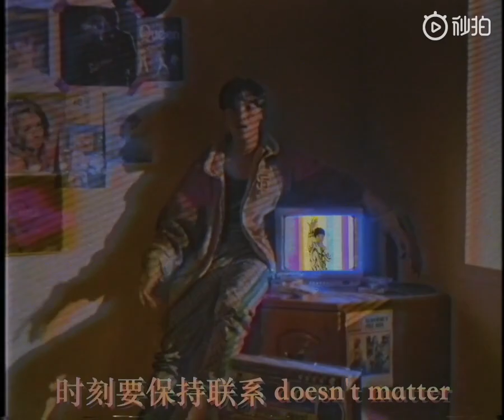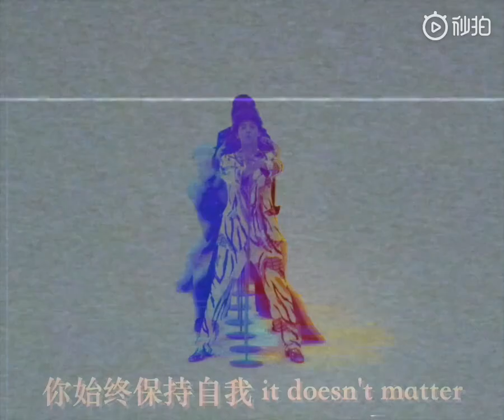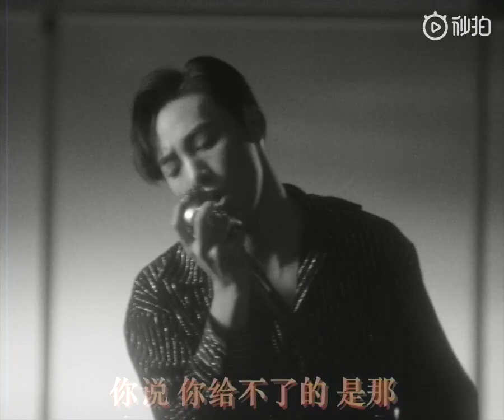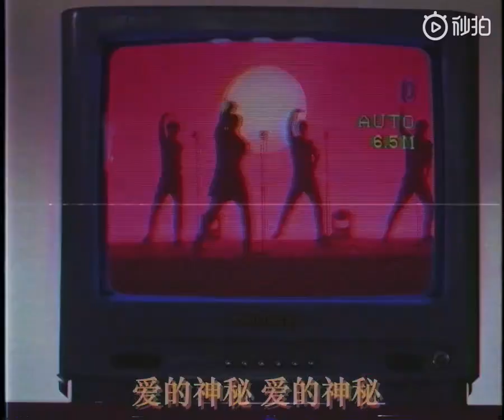XNINE Wu Jiacheng (X玖少年团 伍嘉成) - “神秘” (Mystery) [MV]